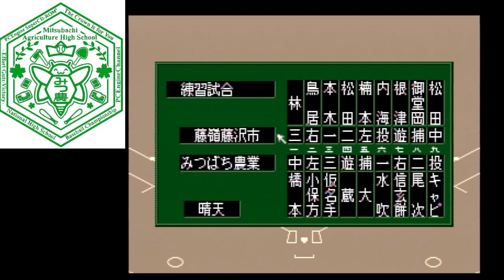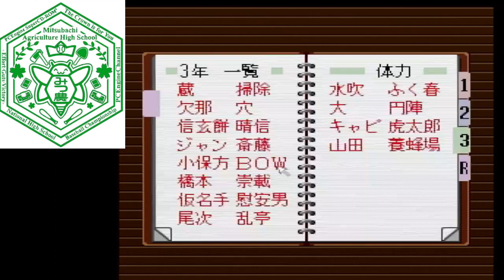PCエンジン版 栄冠は君に 高校野球全国大会【みつばち農業編 90枠目】